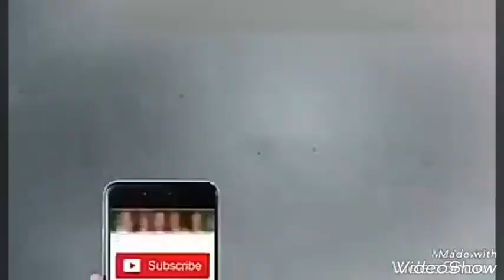Minhajul Qur'an whatsapp group . Pdf book . Audio, videos short clips of Dr.taherul quadri .